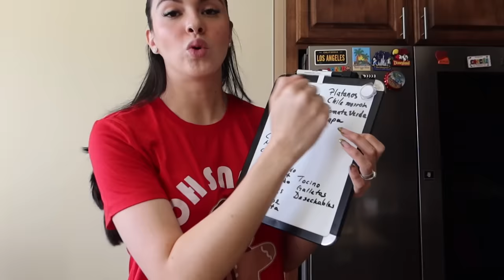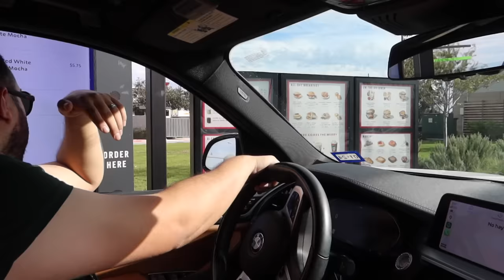RETO DEL SUPERMERCADO ⎪TAG DEL SUPERMERCADO MEJORADO 😂 vlogmas# 2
Hola Familia, Espero les guste este video la verdad nos divertimos mucho haciendo este reto del supermercado 😂